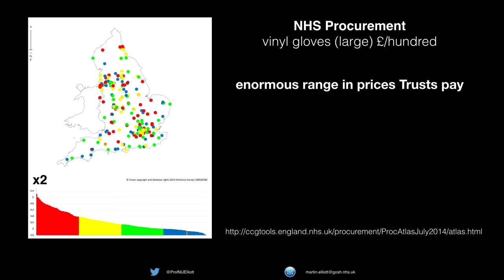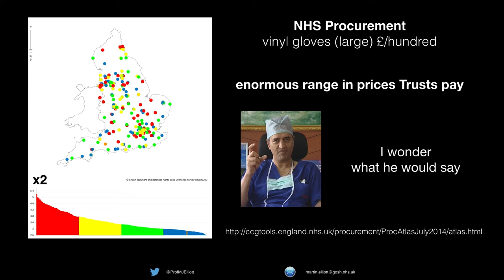NHS Inefficiencies: Nurses and Private Sector Supplies - Professor Martin Elliott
As Co-Medical Director of Great Ormond Street Hospital, Martin Elliott is well aware of the difficulties in procurement that the modern NHS faces. In this short video, he highlights these difficulties and asks what can be done to fix them.

This is an extract from a full Gresham Lecture ‘Doing More For Less: Paediatric Cardiac Surgery After the Financial Crisis’ presented by Professor Martin Elliott. The full video and audio can be found on our